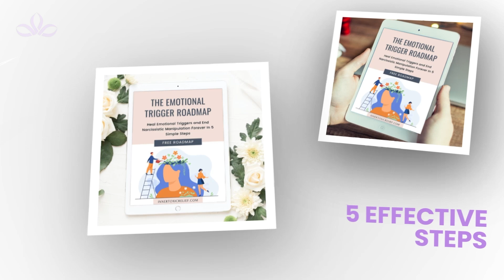7 Steps To Protect Yourself From A Narcissistic Boyfriend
Narcissism exerts a profound impact on relationships, and its intricate dynamics become especially intricate within the context of romantic partnerships. A person with narcissistic traits harbors an unhealthy self-image, driving them to seek external validation in the form of ego-boosting adoration, commonly referred to as narcissistic supply. Skillfully employing manipulative tactics, they orchestrate control over others to satiate their insatiable hunger for admiration. When the disheartening revelation arises that your partner exhibits narcissistic tendencies, it becomes imperative to proactively safeguard yourself against their potentially abusive conduct. By taking several steps, you can navigate this challenging situation while preserving your well-being.

▬FREE GUIDE▬▬▬▬▬▬▬▬▬▬▬▬▬▬▬▬▬▬